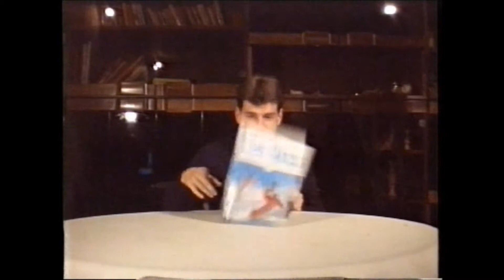Publicité Carte Cape